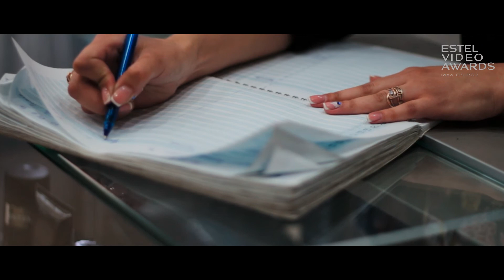Соколова Наталья. Уютный уголок красоты. г. Улан-Удэ